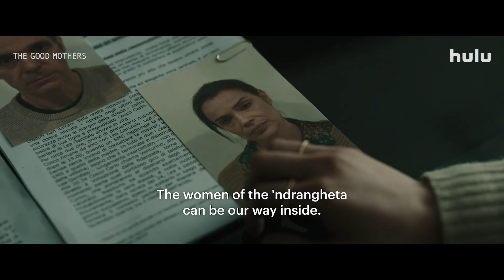THE GOOD MOTHERS - Official Trailer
É uscito il trailer di "TheGoodMothers " la serie è disponibile solo su disneyplus e hulu .

Trama della serie:
La storia racconta di Anna Colace, giovane e brillante procuratore, che lavora con le donne della 'Ndrangheta per far crollare dall'interno la famigerata organizzazione mafiosa. Le donne, madri e mogli dei boss più importanti, sono state violentemente oppresse ed emarginate dal prepotente sistema patriarcale dell'organizzazione criminale. L'esperienza di Anna inizia con la famosa scomparsa di Lea Garofalo, che accettò di testimoniare contro il marito Carlo Cosco per sfuggire al suo controllo e aiutare la figlia Denise a crescere lontano da un ambiente così tossico. L'indagine di Anna si addentra nel torbido mondo della 'Ndrangheta e nelle potenti storie di Giuseppina Pesce e Concetta Cacciola, due donne molto diverse tra loro ma accomunate da un contesto drammatico, da un'esistenza opprimente e soffocante, dal desiderio e dalla spinta a fuggire per dare a se stesse e ai propri figli un futuro migliore, proprio come Lea ha cercato di fare.